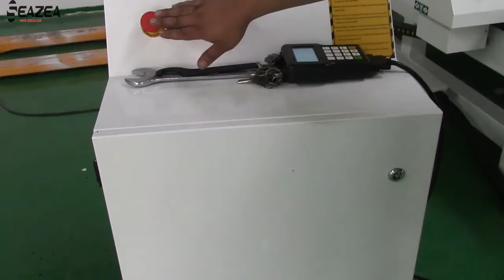SZ A1 Economic CNC Router Machine